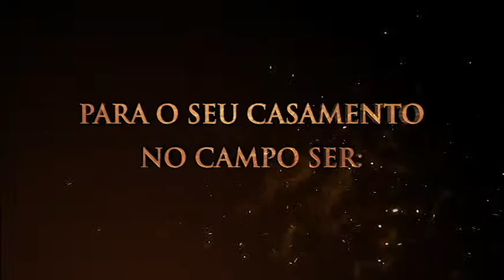Solar do Araguaia Clip 4 Estações